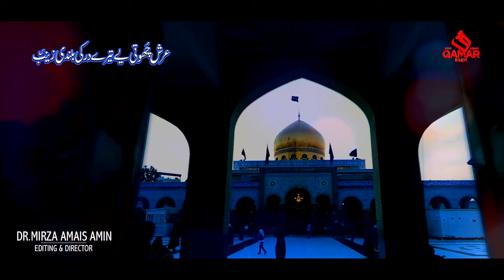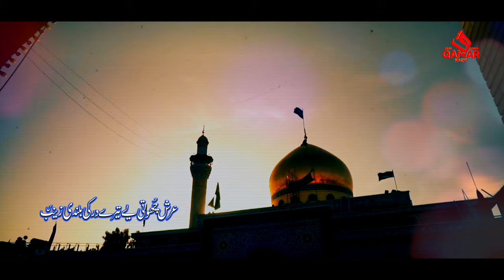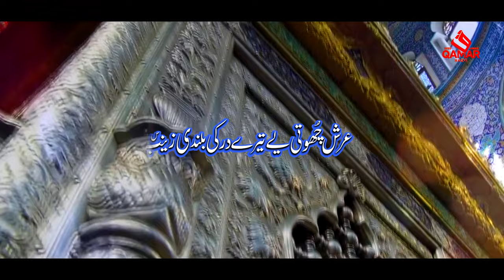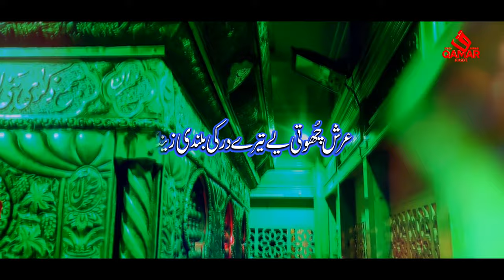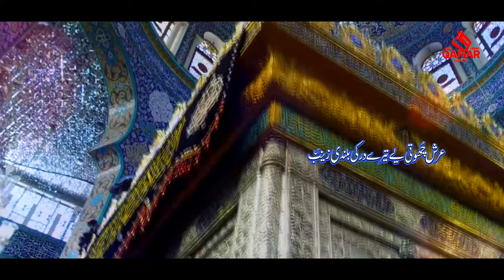New Manqabat Bibi Zainab sa | Syed Qamar Abbas Naqvi | New Manqabat 2024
♥T♥R♥A♥C♥K♥ I♥N♥F♥O♥:
Tilte ◼️ Arsh Chooti Hy Teray Dar Ki Bulandi Zainab sa
Recited By ◼️ Syed Qamar Abbas Naqvi
Poetry By ◼️  Janab Asad Ali Asad
Composition ◼️ Janab Waheed Ul Hassan Kamalvi
Chorus ◼️ Own Rizvi & Team -Karachi
Audio Rec & Master & Mixing ◼️ Farooq Raja Studio -  Faisalabad
Edit & Director ◼️ Dr. Mirza Amais Amin
Cover Photo By ◼️ Shuja Graphics
Wardrode By ◼️ PARCHA  By Hussaini Cloth (Rawalpindi)
Special Thanks ◼️ Syed Shajar Abbas Naqvi
Mah e Shabaan Manqabat recited by Syed Qamar Abbas Naqvi,:
𝕃𝕐ℝ𝕀ℂ𝕊:
Arsh Chooti Hy Teray Dar Ki Bulandi Zainab sa
Toor Sy Barh K Hy Is Dar ki Baraee Zainab sa

Hath Utha Ker Mujjahy Abbas sa Ny D Daad Bht
Manqabat Ap Ki Jab Unko Sunae Zainab sa

Mein B Futas Ki Terha Q Na Kahoon Mam Misli
Ap K Dar Pay Jabeen Mein Nay Hy Rakhi Zainab sa

Jab Mussalay Py Yadullah Ny Phaila Leay hath
Tab Kahien Ja K Ali Ko Mili Baiti Zainab sa

Goad Mein Pali Hy Tasveer Muhammad Akhir
Teri Ismat Mein Ye kafi Hy Gawahi Zainab sa

A K Meryam B Us Aurat K Barabar Bhaithay
Raas A Jaey Jisay Teri Kaneezi Zainab sa

Aur Meryam Sy Bht Agay Hy Fiza Ka Maqam
Amma Fiza Unhein Keh Ker Thein Bulati Zainab sa

Fateh Sham Bhala Kaisy Na Hoi Wo ASAD
Ye Tu Hona Tha K Baiti Thein Ali Ki Zainab sa

Poet : Janab Asad Ali Asad

Please Like/Follow our Facebook Page For New Videos

Please Follow our Instagram Account

Please Follow our Official TikTok Account

𝐒𝐧𝐚𝐜𝐤:
Please Follow our Official Snack Account

𝐋𝐢𝐤𝐞𝐞:
Please Follow our Official Likee Account